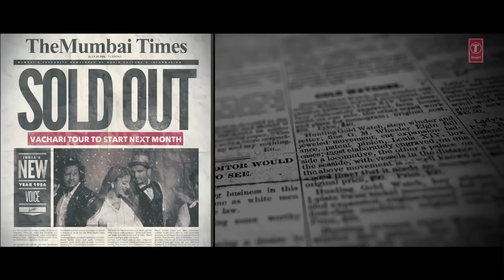Jasmine Sandlas: Vachari Official Video Song | Intense | T-Series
Presenting Jasmine Sandlas most awaited song of 2017 VACHARI composed by Intense and video directed by MG.

Song: Vachari
Singer: Jasmine Sandlas
Lyrics: Jasmine Sandlas
Video: MG
Music Label: T-Series

:::::Additional Details::::::
Dop-  Rajan Karan
Production Manager- Naveen Kumar Jha
Stylish-  Neerja Rampal
Makeup & Hair- Satvinder Kalsi(Bubbles)
Dance Director-  Mehul Gadani
Art Director-  Nikitaa Verma
Colourist- Saurabh Tulshan
Post Studio-  Sound & Vision
Post Supervisor-  Susheel Rankawat(Vv)
Editor-  Mehul G
Direction Assts- Akash Vadhel, Chirag Parmar
Choreography Assts-  Vijendra Minekar, Raju Bali
Vfx-  Harsh Vfx